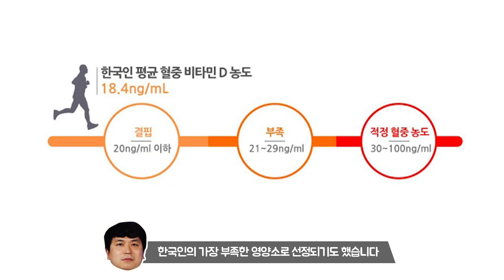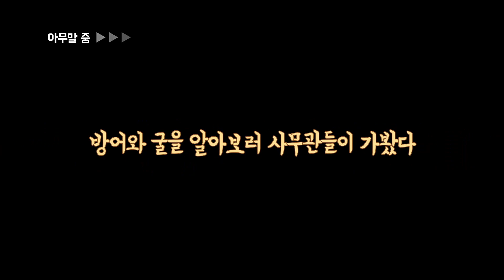그녀를 당황시킨 이것은⁉️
아무리 추워도 이 겨울이 반가운 이유 두 가지! ✌🏻
제철을 맞아 고소하고 쫄 깃한 맛이 일품인 방어와🐟
그냥 먹어도 맛있고, 전으로 해도 맛있고, 국에 넣어도 맛있는!!
바다의 우유🍼 굴까지~
없네 없어 .

내 입이 쉴 틈이 없어♥

💢“방어 묻고 굴로 더블로 가!“💢

💙11월 한 달 간 방어와 굴을 대형마트와 인터넷 수산시장 쇼핑몰에서 시중보다 20~30% 할인된 가격으로 만나볼 수 있으니 우리 모두 지갑을 열어 보아요💙

그리고 다가오는 2020년 여러분의 소원을 들어줄 기도등대! 선유도항 방파제등대와 어두운 바닷속도 환하게 밝혀줄 세상 화려한 변신의 귀재 둔한진총산호까지 만나보시죠~!🎶